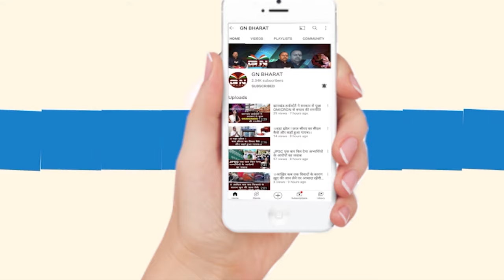JMM विधायक लोबिन हेम्ब्रम और भाजपा विधायक जेपी पटेल की गई विधायकी